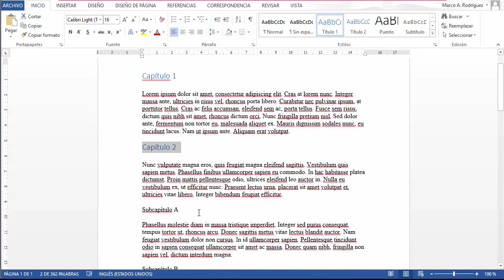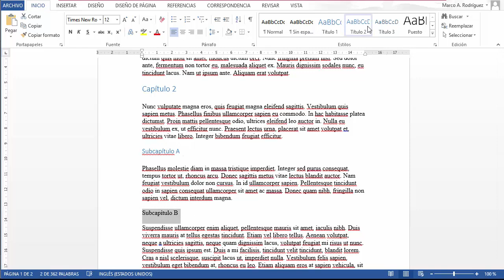[LBR003] - Índices en Word y LibreOffice